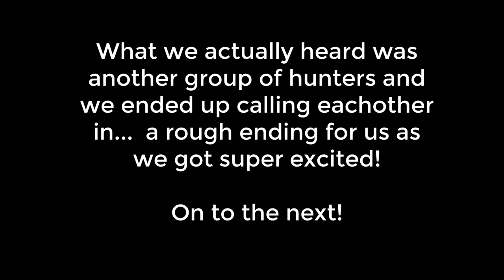2019 CA Spring Turkey Hunting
Alex and Brian head up to a familiar public land hunting spot determined to harvest some wild turkey!

Follow our Instagram for live updates! @thefiremountian